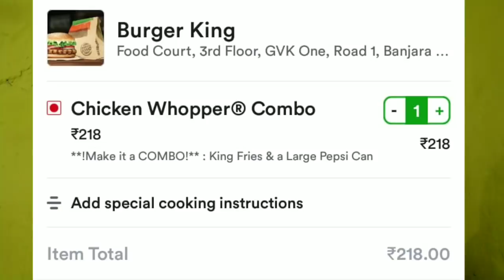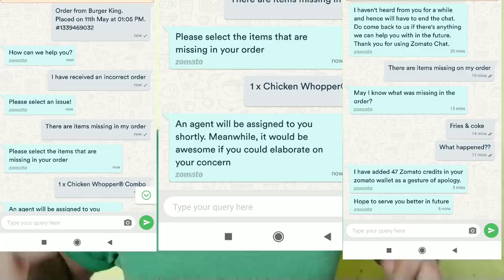Zomato ne Wapas diya Dhokha || Paise doob gaye mere || Zomato India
MOHIT SINGH

I love making videos and this video is about Zomato Scam 🔥

Is video me mai aaplogo ko batane wala hu ki Zomato ne kaise mere sath scam kiya or mere paise waste ho gaye? or v bohot sare chizo pe maine baat kiya hai video ko poora dekhna agar ye video acha lage toh like Share jaruru karna or subscribe v kar dena 🙏

Audio Mic : Redmi note 6 pro internal mic